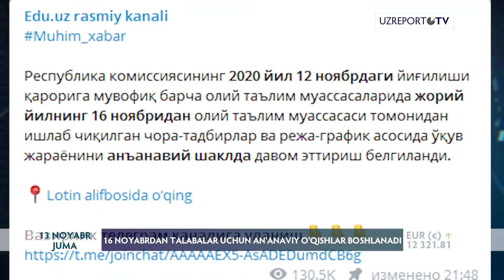16-noyabrdan OTMda an'anaviy o‘qish boshlanadi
16-noyabrdan OTMda an'anaviy o‘qish boshlanadi